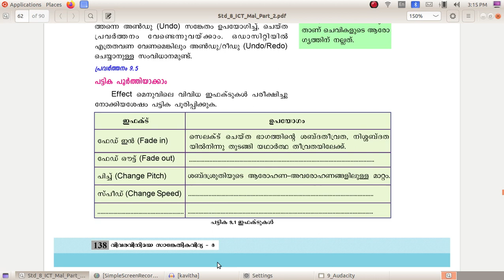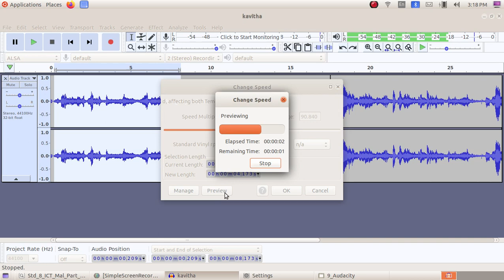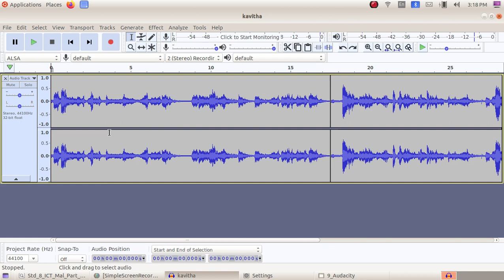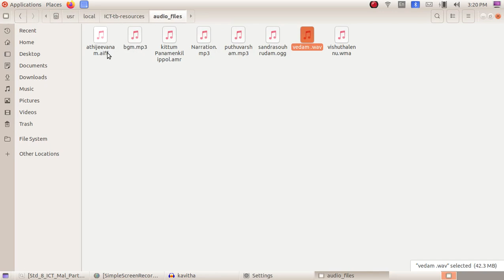ICT Tutorials Std 8 Chapter 9.4 Audacity ഹലോ... മൈക്ക് ടെസ്റ്റിങ്ങ്...!!! Hello... Mic Testing...!!!